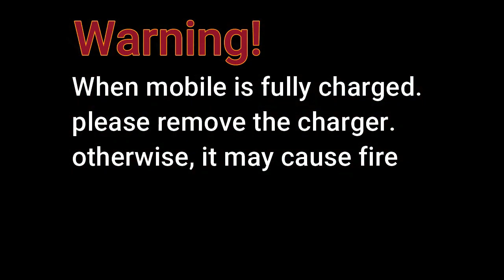Never Give Up Without Struggling 🙌 || Battery charging animation || FasT Mew || Completion